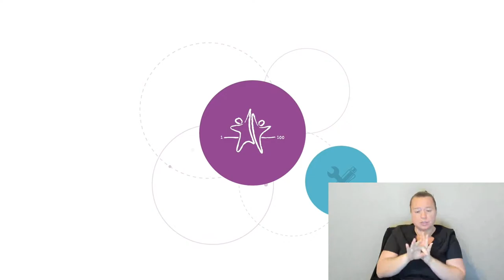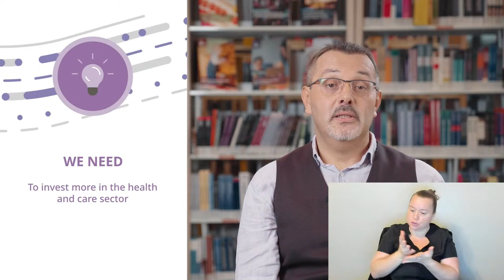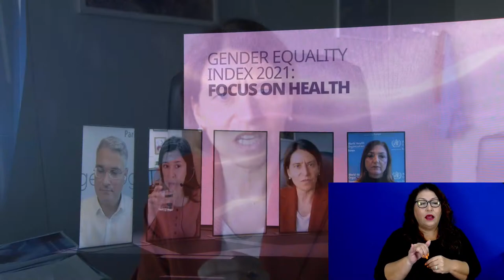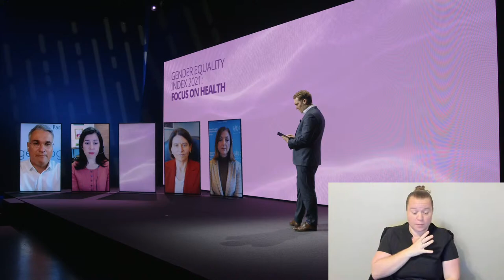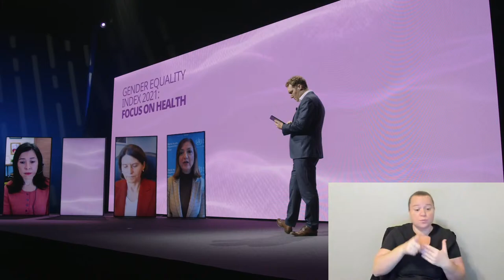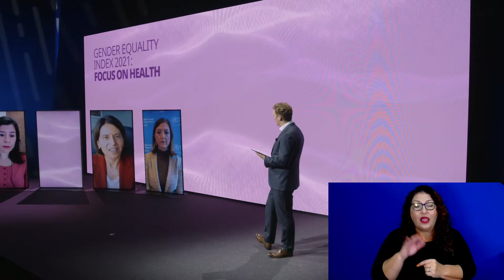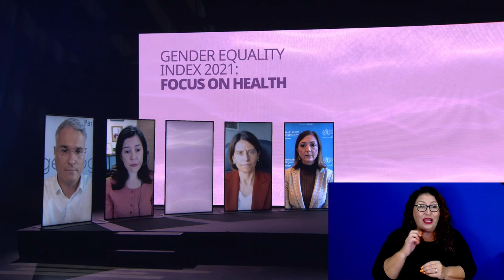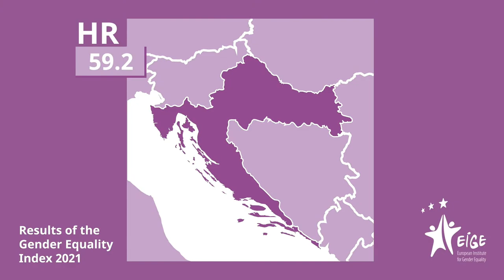Gender Equality Index 2021 conference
EIGE will reveal the new scores for gender equality in the EU and show trends over time during an online event on 28 October. Decision-makers and experts will discuss the findings of the Gender Equality Index, and highlight areas where the EU can improve. The conference will also explore this year’s special focus of the Index: health. We will dive into the effects of the coronavirus pandemic and look at the topics of mental and sexual and reproductive health.